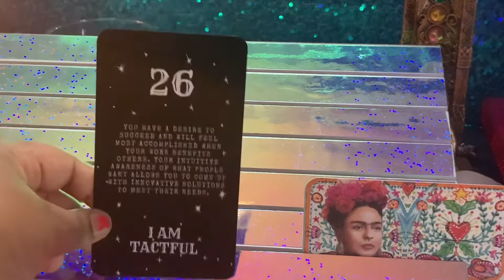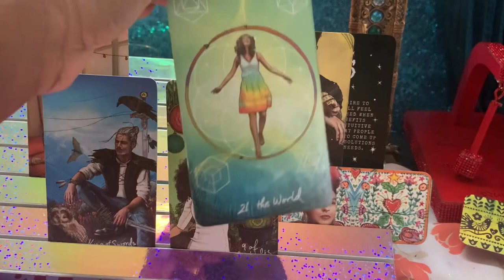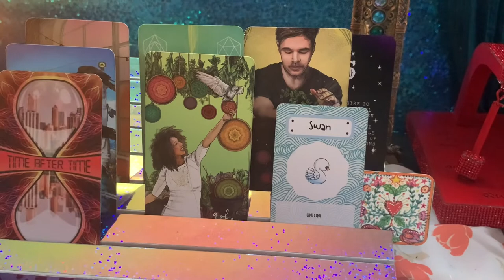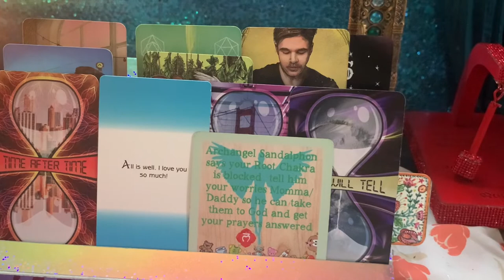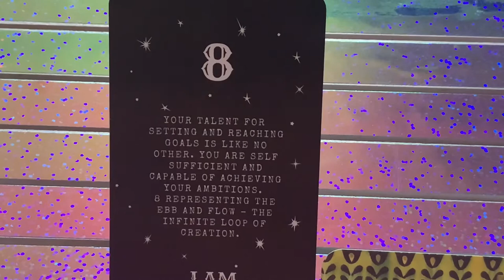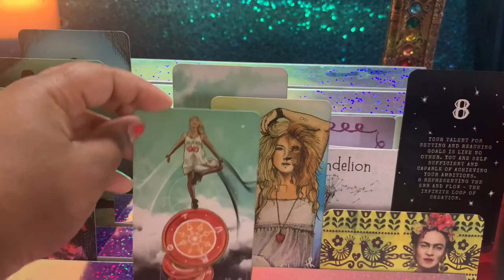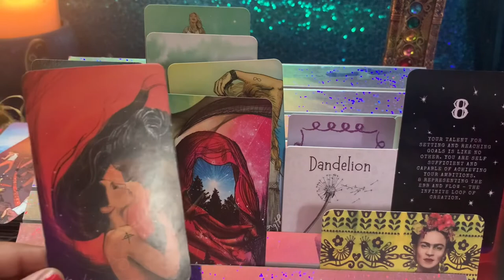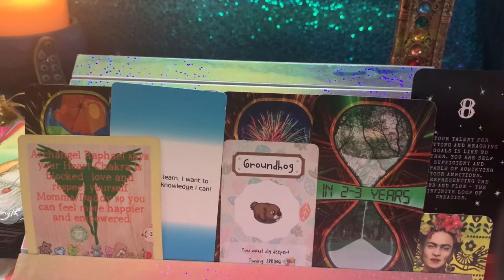Spirit baby reading …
If you love celebs check out my Johhny Depp celeb reading  ! Where I personally talk to Johnny in the 5D  and clear the air
If you want to book a reading or give a donation , I have a restaurant menu style  with appetizer, entree ,dessert and a lounge area.

Pile 1 -2:28
Pile 2- 20:30

Click the link to check me out it’s affordable and adorable